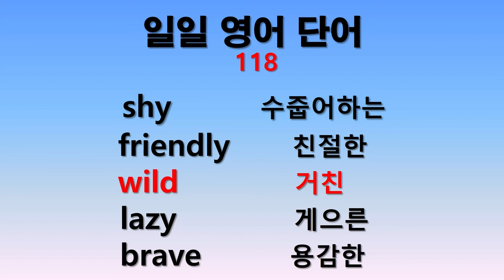일일 영어단어 118